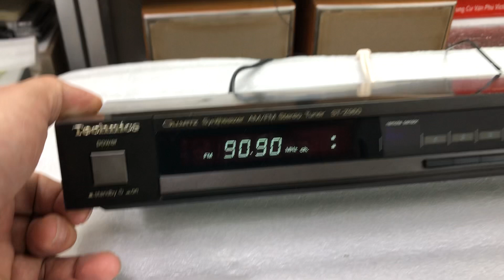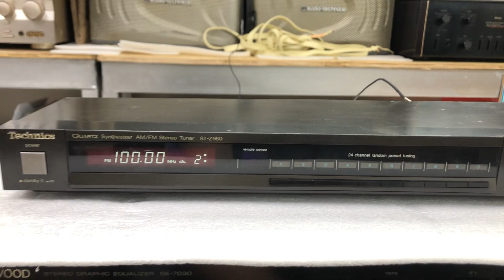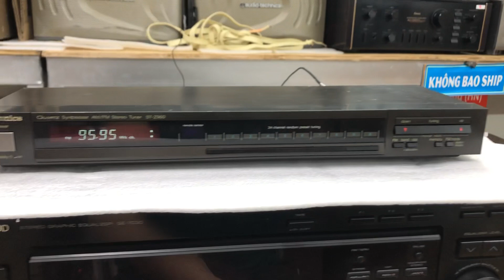Thớt đài Technics Fm 108hz giá 2tr 0941.891.914 tại Minh Audio Hà Đông Hn